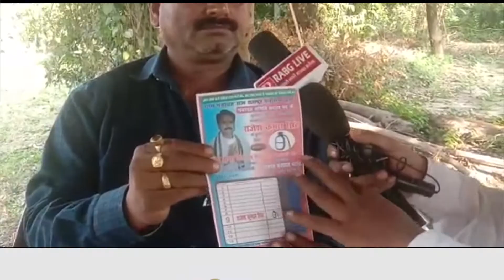रासपुर पतसिया पूरब पंचायत के पंचायत समिति उम्मीदवार राणा अरुण सिंह के साथ संवाद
Editor-Uday Narayan Kumar
मोहिउद्दीननगर प्रखंड के रासपुर पतसिया पूरब पंचायत के पंचायत समिति उम्मीदवार राणा अरुण सिंह के साथ संवाद